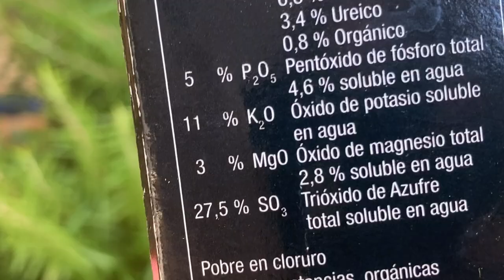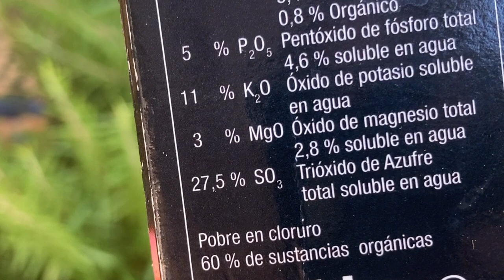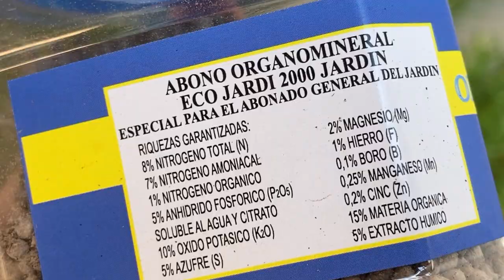Cómo abonar tu huerto y tus plantas de forma ecológica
¿Alguna vez te has sentido abrumad@ por la cantidad de fertilizantes y abonos que existen en las estanterías de las tiendas? No te preocupes, abonar tu huerto y tus plantas es mucho más fácil de lo que crees. En este post de hoy te dejo una pequeña guía para sepas: qué nutrientes son esenciales para tus plantas, cuándo aplicarlos y también cómo aplicarlos, en definitiva, cómo abonar tu huerto y tus plantas, ya se encuentren en recipientes o en el suelo.